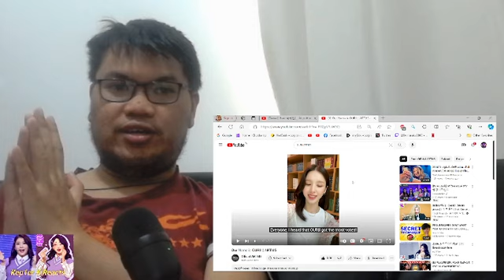HeeJin 'Algorithm' MV Teaser Reaction + ARTMS Fandom Name Announcement!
Today I'll be reacting to HeeJin 'Algorithm' MV Teaser and the Fandom Name Announcement for ARTMS! Yes the fandom name for ARTMS is OURII which was Kim Lip's choice! Super excited for HeeJin's solo debut and I can't wait for the MV and the album to drop!

Hope you enjoy my reaction!